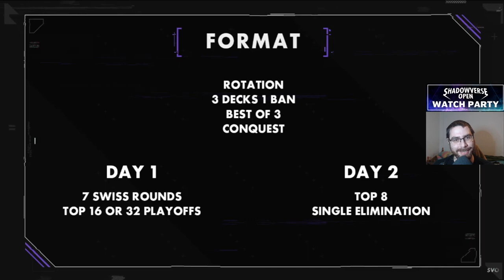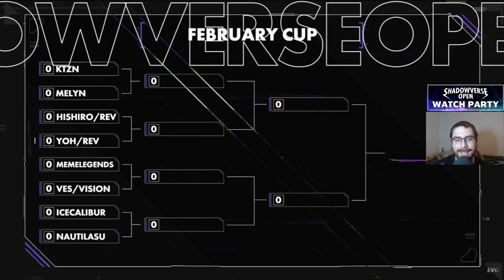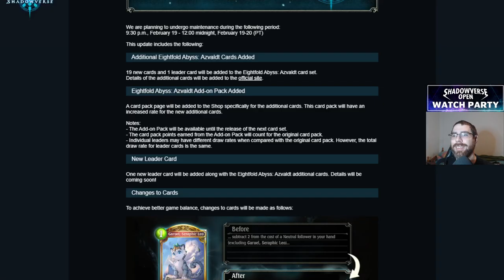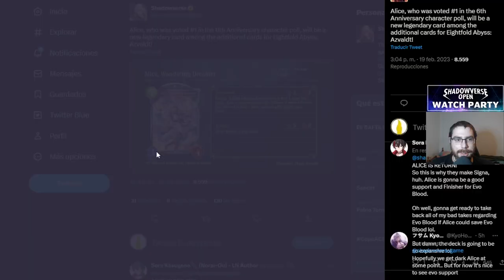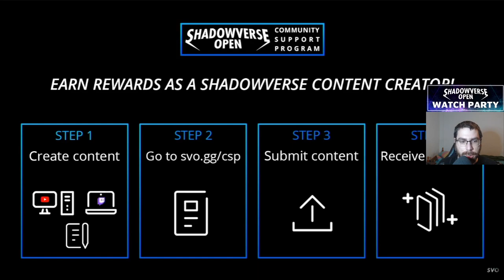Torneo SVO WEST Febrero 2023 | Shadowverse en Español